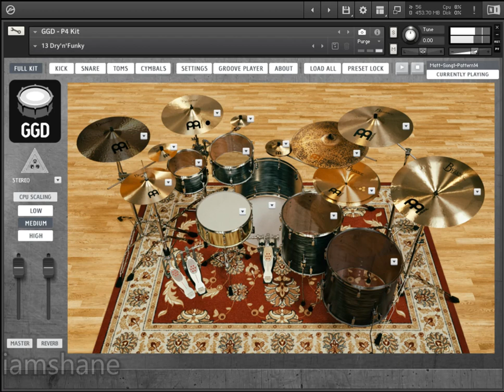GGD P4 Matt Halpern Signature Pack All Drum Presets Demo